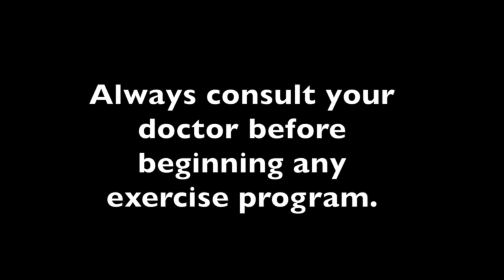East Coast Mecca Fly on the Wall: Kyle Amick Posing Video